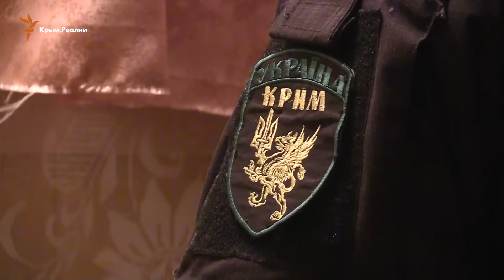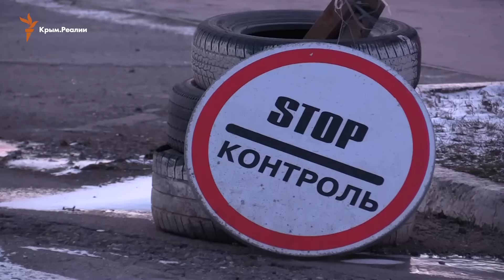Переформатирование блокады: что происходит на блокпостах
На блокпостах акции по гражданской блокады Крыма уже не проводят досмотры автомобилей. Своим мнением о дальнейшем развитии событий поделился сокоординатор штаба акции, комендант лагеря гражданского корпуса «Азов» Станислав Краснов.